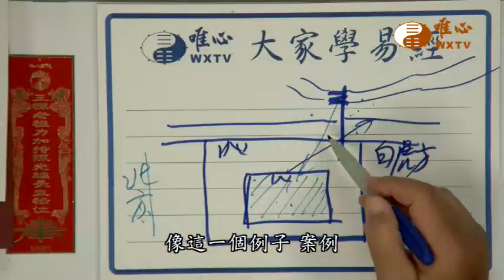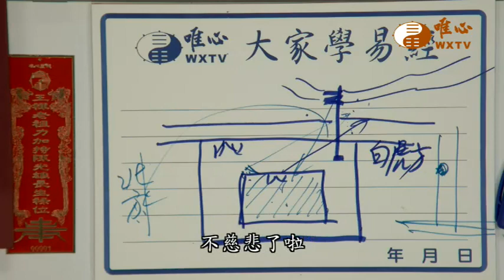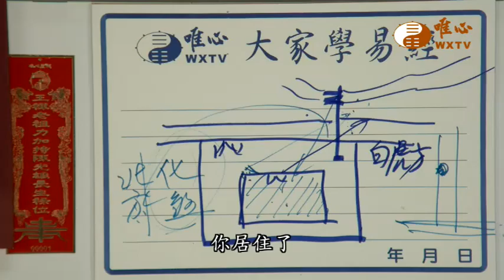住家右前方不可有電線杆【混元禪師法語107】｜ WXTV唯心電視台